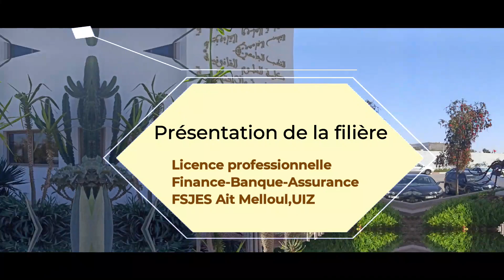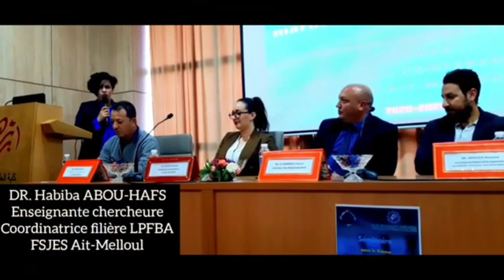Présentation de la filière Licence professionnelle FBA, FSJES Ait Melloul, UIZ, Dr. ABOU-HAFS Habiba